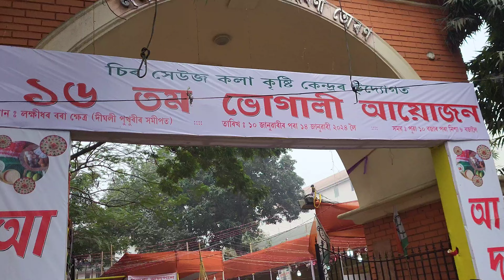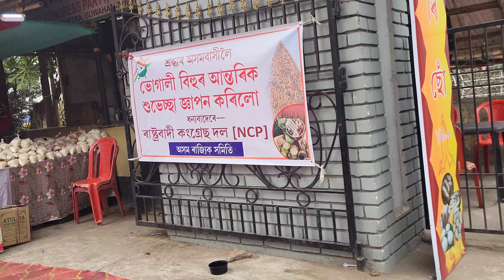Bhogali Bihu 2024